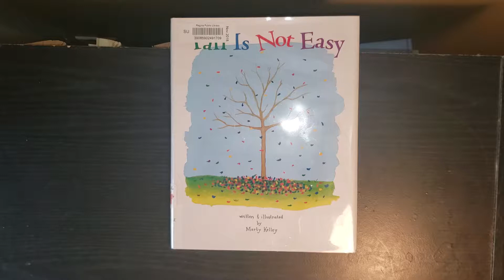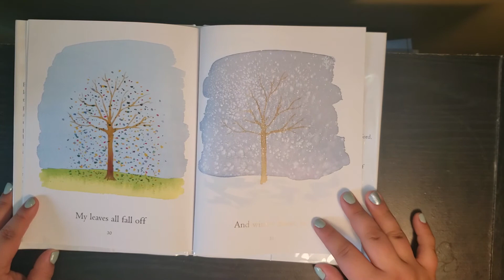Fall Is Not Easy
For my cousin Zoe! May you get a ton of happiness from this recording.

Author: Marty Kelley
Publisher: Zino Press Childrens Books 1998
Borrowed from: Regina Public Library